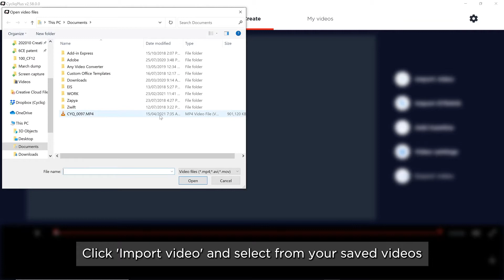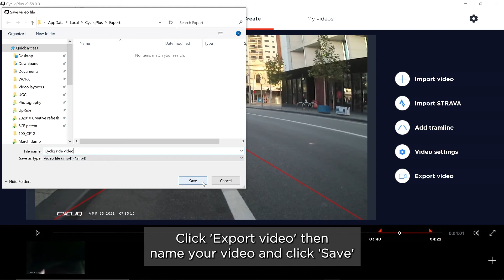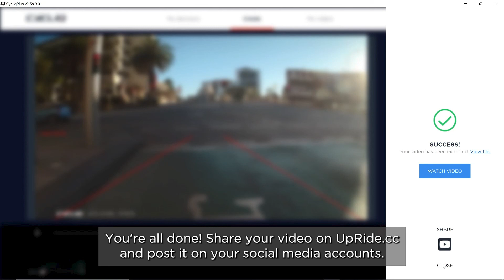How to: Edit your Cycliq Fly6 CE and Fly12 CE footage via desktop and the CycliqPlus App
Learn how to edit your Cycliq Fly6 CE and Fly12 CE footage via desktop using the CycliqPlus App.